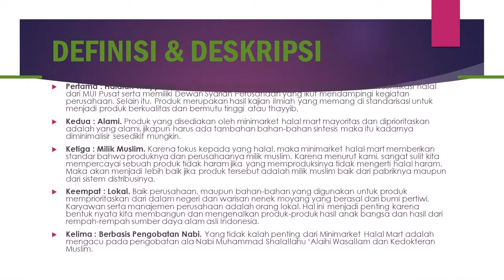peluang bisnis online rumahan bagi pemula hasil milyaran di Tondano WA 081387804905